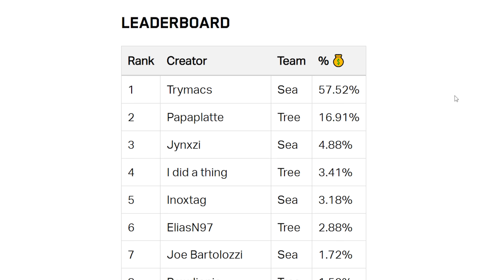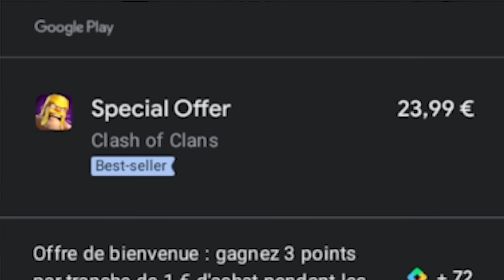J’ai Dépensé jusqu’à être INTERDIT Bancaire. (Concept de fou)